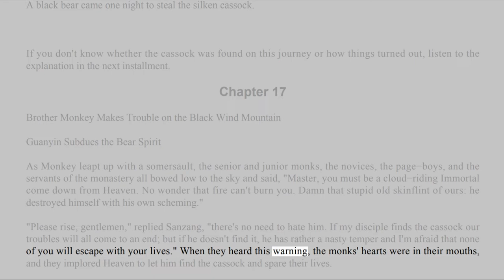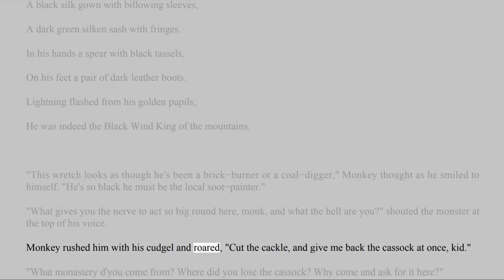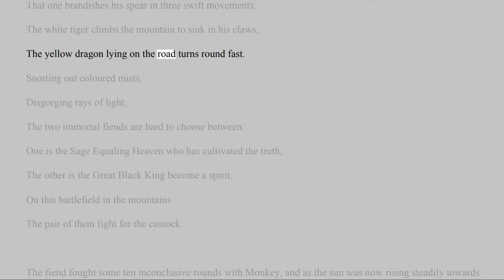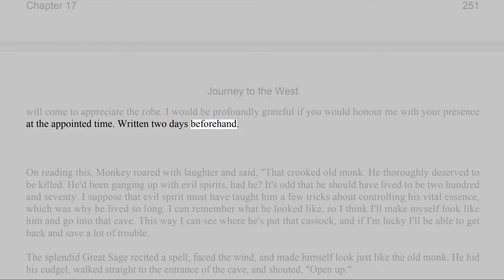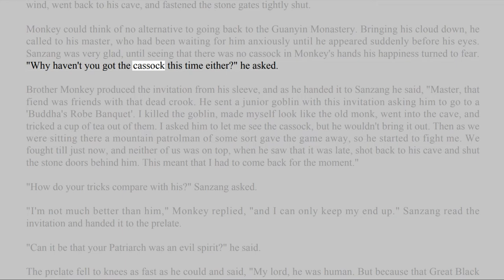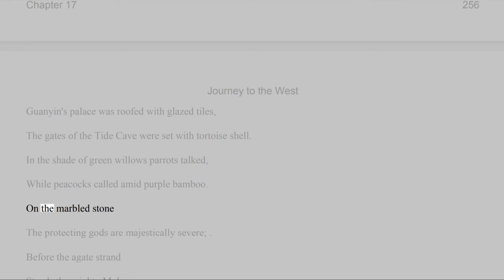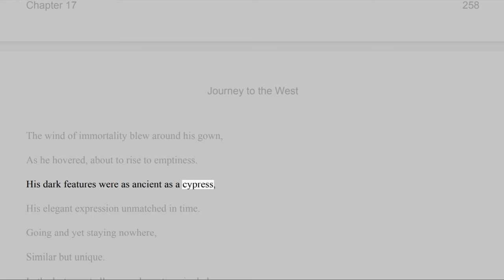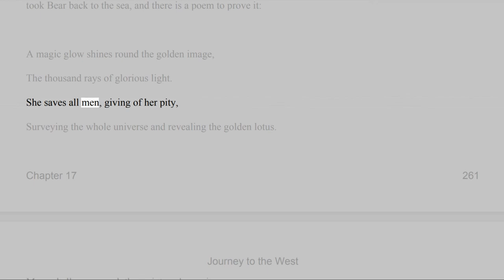002e017 Journey to the West Chapter 17